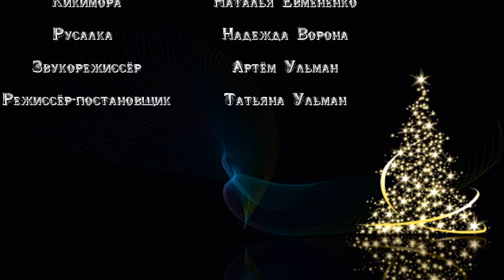уч.номер 1101-1-мт театр "Каламбур"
Конкурсант: театр "Каламбур"
Город, страна, наименование организации, направляющей участника: Омская область, Нововаршавский район, с ЕРМАК
Возрастная категория: смешанная группа от 25 до 54 лет
Номинация / Направление : Театральное творчество
Название конкурсного номера (работы): Новогодний спектакль - пародия по пьесе Э.Пиженко "Ирония избы или сНЕлёгким паром"